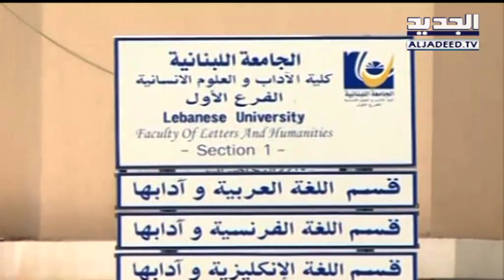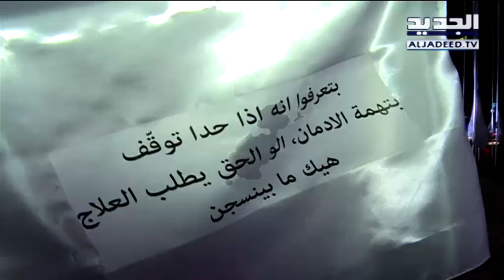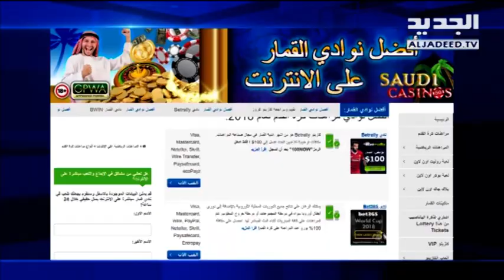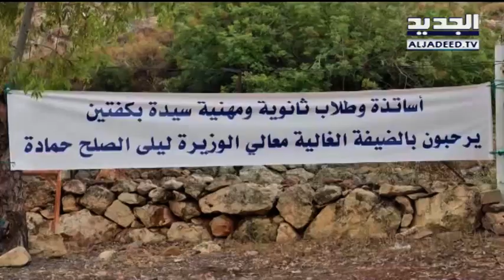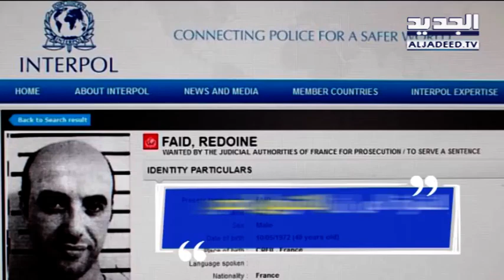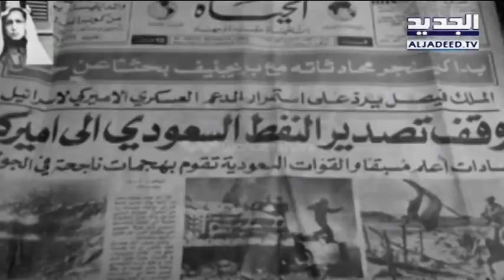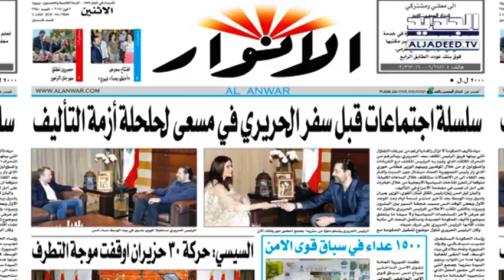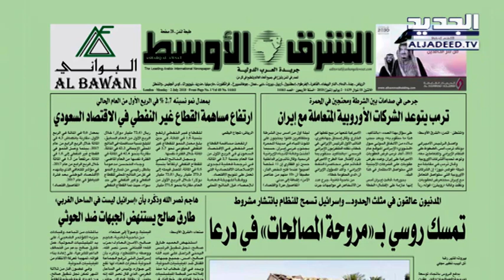نشرة الاخبار الصباحية 02-07-2018